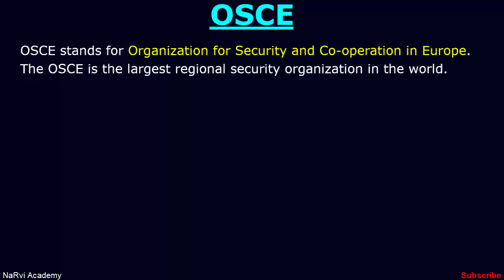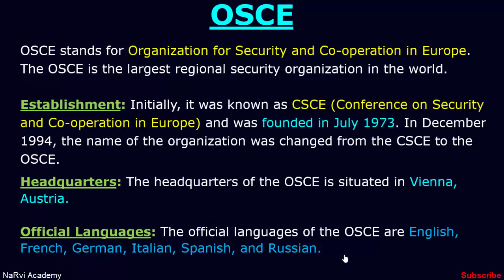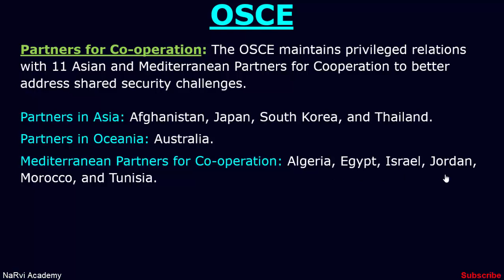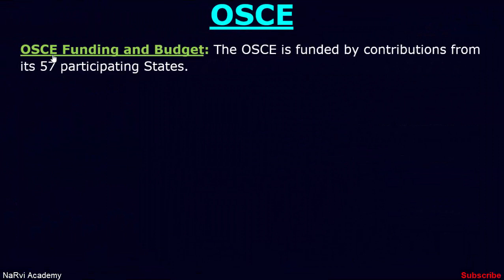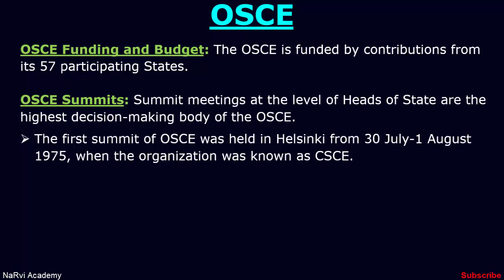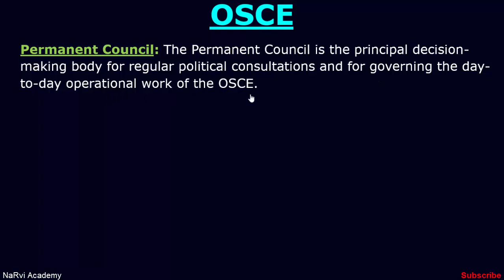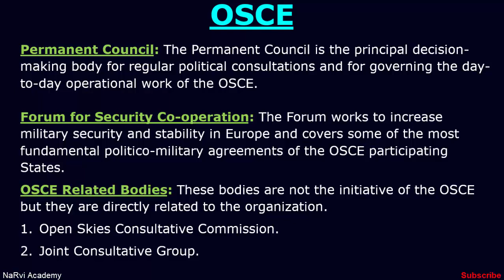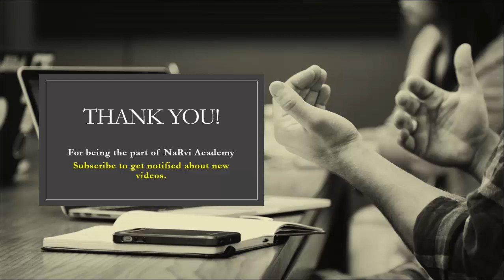OSCE (Organization for Security and Co-operation in Europe)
What is OSCE (Organization for Security and Co-operation in Europe)? Learn under the International organizations series with objectives, members, and when it was established.
Topics Discussed:
1. What is OSCE?
2. establishment of OSCE
3. Headquarters
4. Official languages
5. Members of OSCE
6. OSCE partners for cooperation.
7. Objectives of OSCE
8. OSCE funding and budget.
9. OSCE summits.
10. Ministerial Council.
11. Permanent Council.
12. OSCE forum for security cooperation.
13. OSCE related bodies.